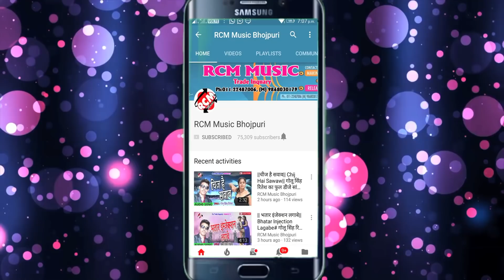|| पुरे देश हुईं तबाही || रविन्द्र साहनी का 2020 का भोजपुरी सांग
Title: Pure Desh Hui Tabahi
Singer: Ravindra Sahani
Lable: RCM MUSIC
Lyrics: Manoj Yadav